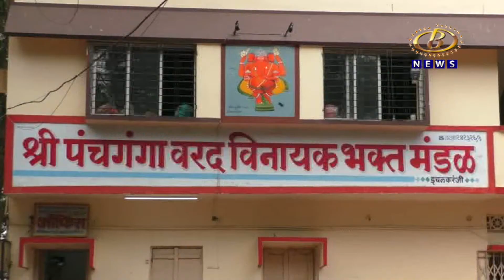अंगारकी संकष्टीनिमित्त अनेक गणेश मंदिरात साकारले नेत्रदीपक देखावे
अंगारकी संकष्टीनिमित्त अनेक गणेश मंदिरात साकारले नेत्रदीपक देखावे, मात्र कोरोनामुळं काही मंदिरं दर्शनासाठी बंद असल्यानं भाविकांची निराशा
Channel B